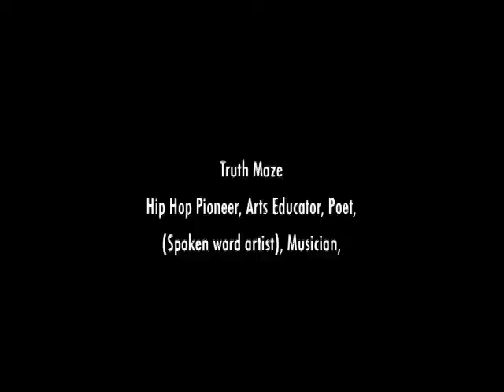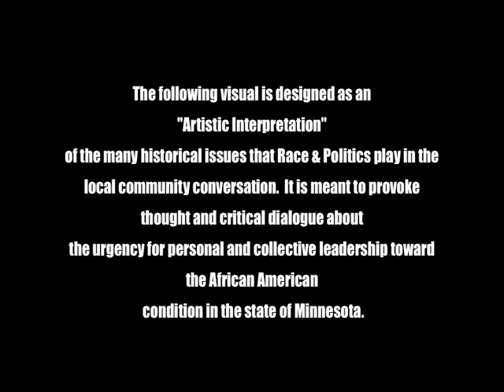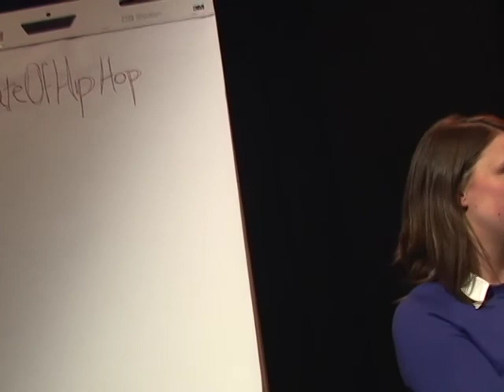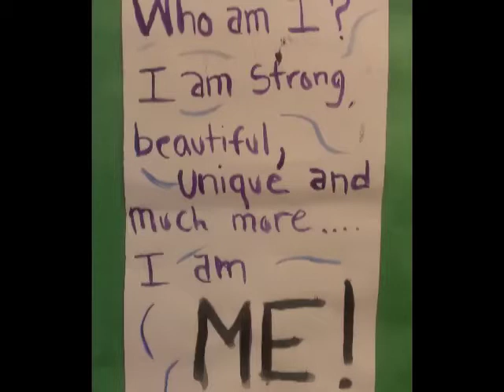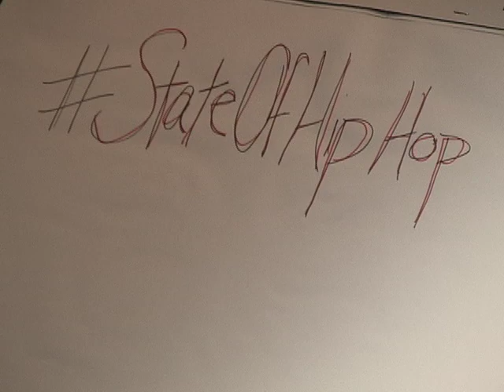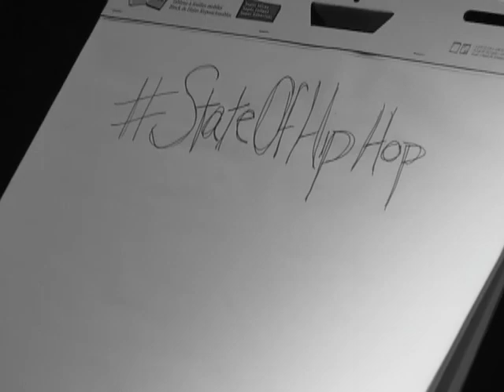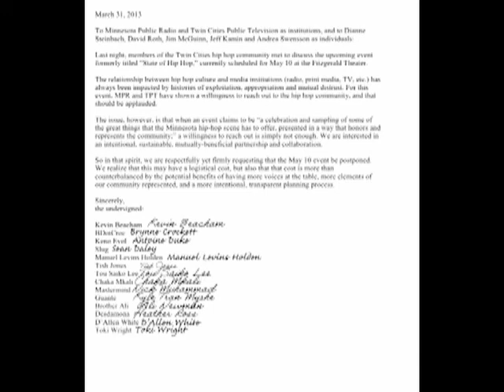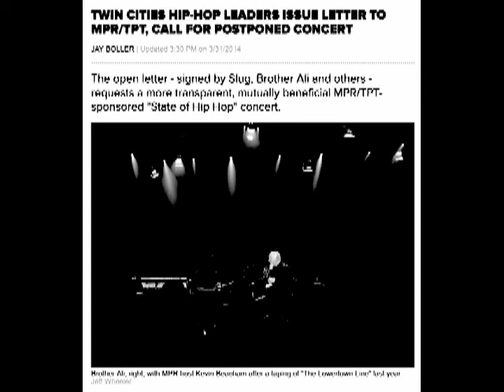Hip Hop, Race, Politics, & Public Airwaves.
Freedom Radio documented a real view of some of the issues dealing with access to National Public Radio Airwaves for Black People. The panel discussion and community conversation sparked a very interesting exchange of the contradictions of an intended TheStateofHipHop celebration without Black Community participation. This video is a voice of urgent concerns relating to the ongoing themes of cultural exploitation. Watch and learn why Independent Media is essential when telling or representing the people's journey in self or collective dignity.